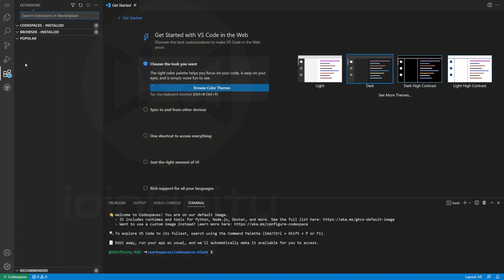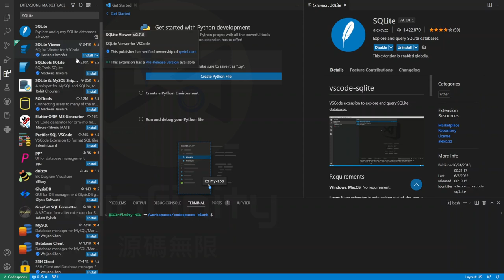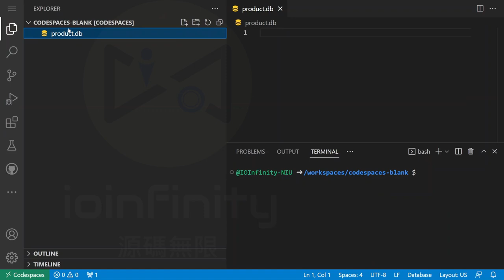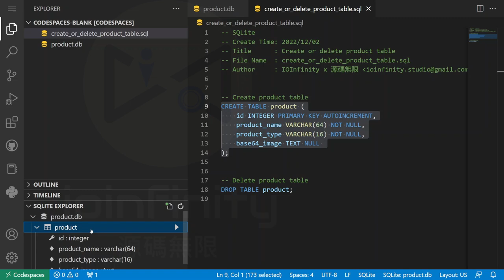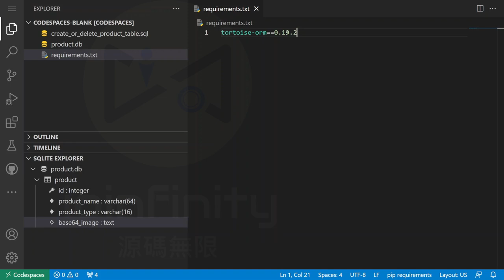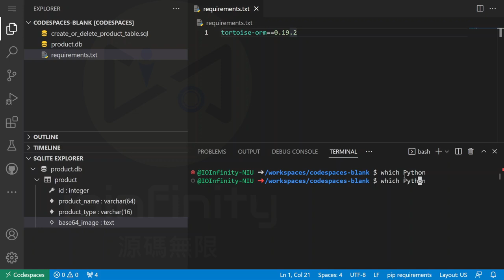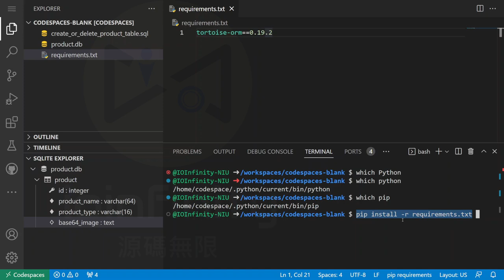Install Tortoise framework (Database ORM framework of Python)